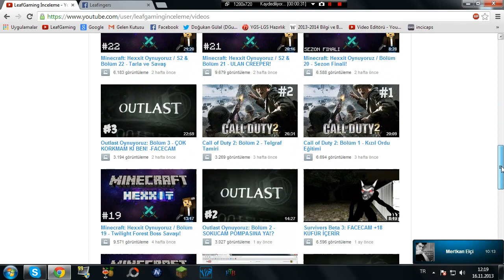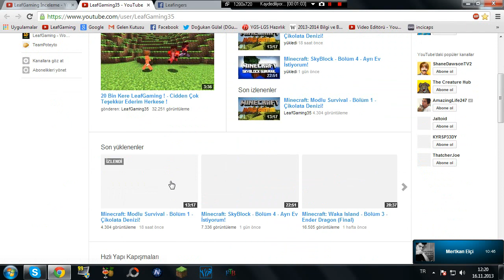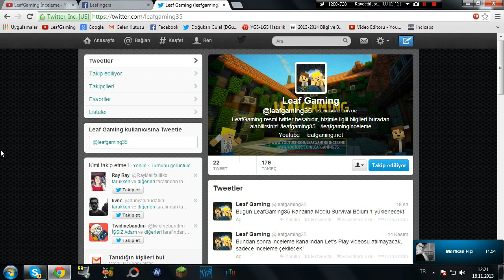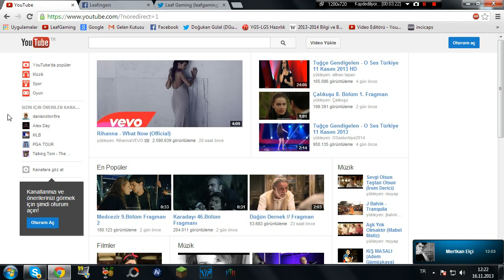LeafGaming Duyuru: Çok Önemli Duyuru! (İnceleme Kapatılıyor!)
●●●Video Açıklaması●●●

Evet arkadaşlar inceleme kanalı kapatılıyor, video da herşeyi açıkladı bundan sonra oraya gelecek incelemeler buraya gelicek! ve Bundan sonra LeafGaming35'e hergün video göreceksiniz, bazen günde 2 tane!

●●●Diğer Bilgiler●●●